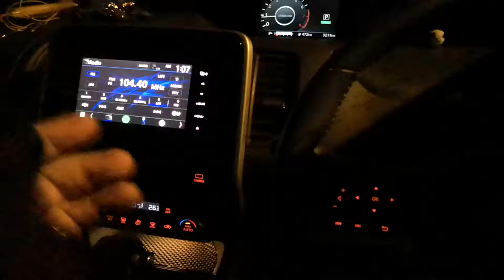Nissan Serena C27 install steering audio controller on Kenwood DDX918WS